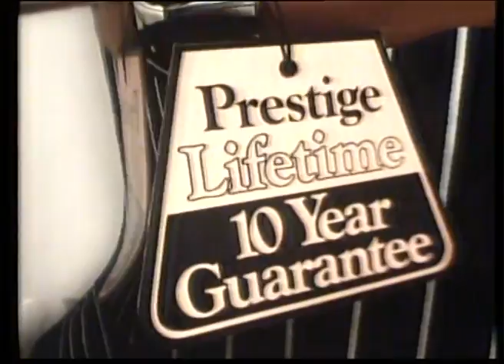1983 - Prestige advert with Peter Davison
Forget Dr Who, All Creatures & Sink or Swim - this is what Peter Davison was REALLY famous for in the early 80s.